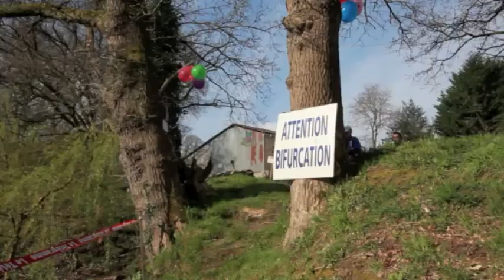Rando Muco La vidéo du trail 36 km